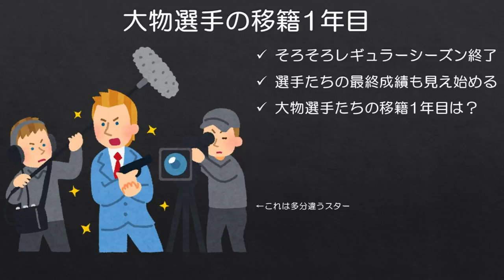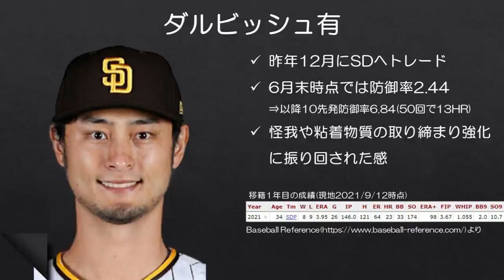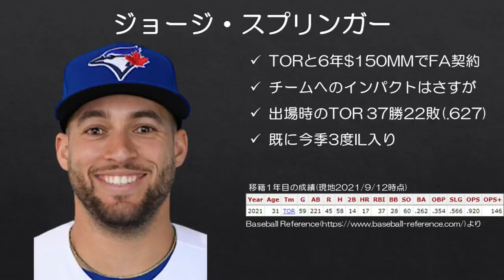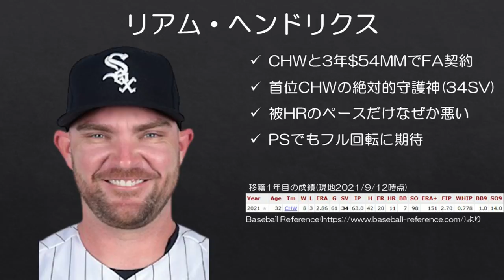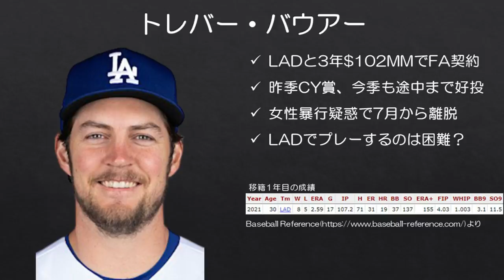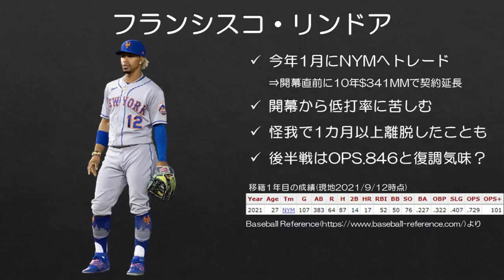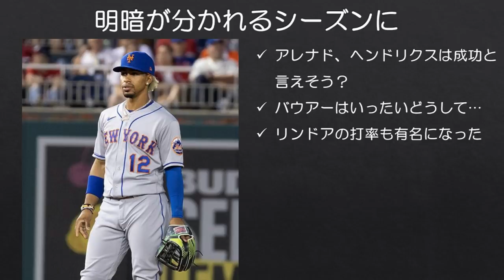【MLB】スター選手たちの移籍1年目はどんな感じ？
レギュラーシーズンもいよいよ大詰め、今年を振り返る感じの動画もこれからちょくちょく出していきます。

■移籍当時に出した動画たち

【MLB】数多のFA選手への興味がついに実ったブルージェイズ　スプリンガー、イェーツ獲得で優勝争いへ

【MLB】約53億円払って生え抜きのスーパースターを追い出す悲劇 アレナドがカージナルスへトレード

【MLB】年俸最高47億円！バウアーが昨年世界一ドジャースと3年約107億円で契約！

【MLB】5度の「戦力外」を乗り越え、リリーフ史上最高級契約へ！ヘンドリクスがホワイトソックスと3年契約！